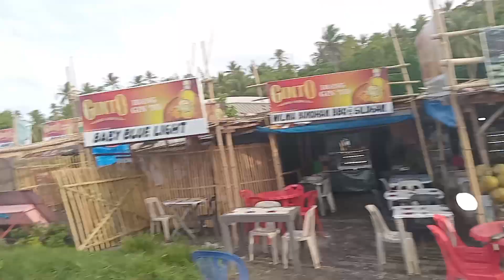Legaspi Blvd praise God for this priviledge